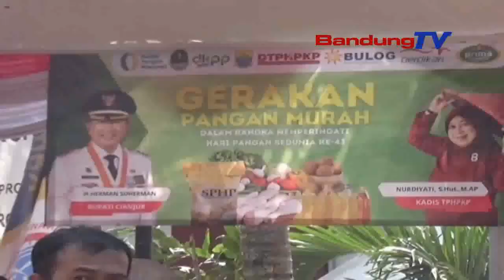RATUSAN WARGA SERBU BAZAR PANGAN MURAH